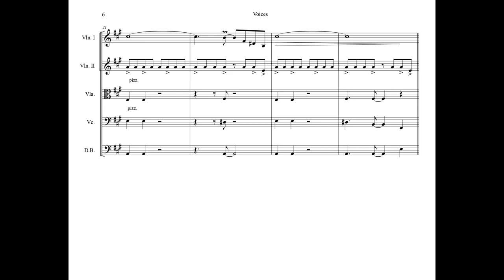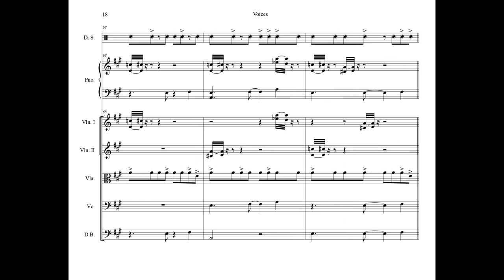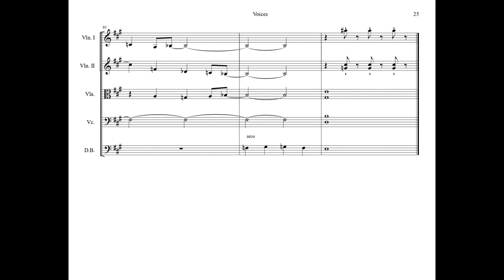Voices - Nick Drake (arr. Pierre Chéneau)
Suite de trois chansons de Nick Drake arrangées pour quintet à cordes, piano et batterie par Pierre Chéneau dans le cadre des cours d'écriture de licence musicologie à Toulouse en avril 2020.

Remerciements à Agnès Cottenet.